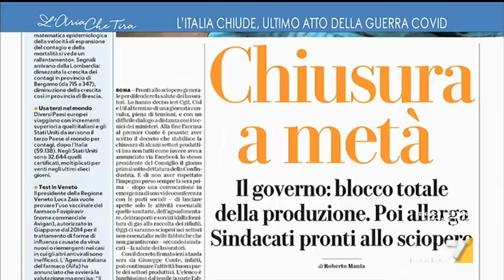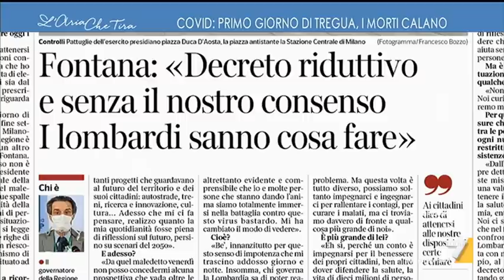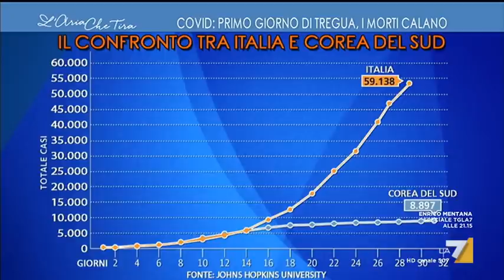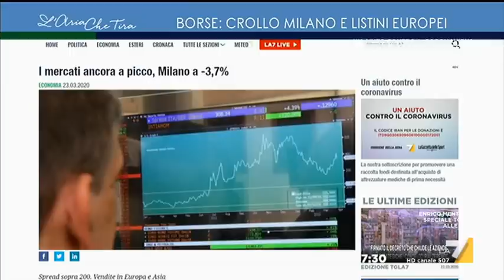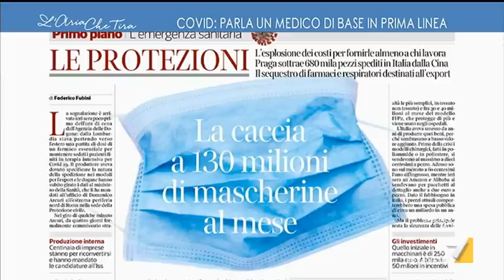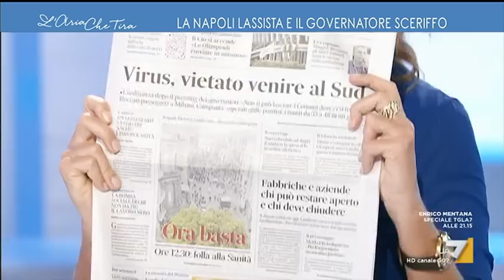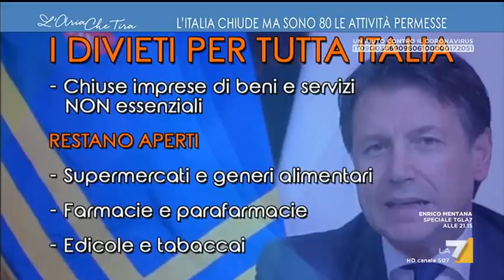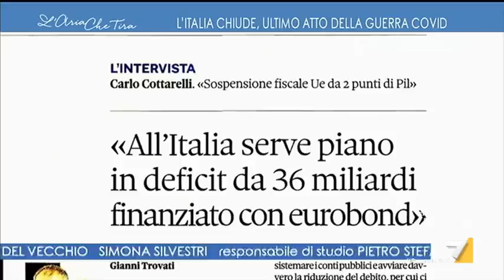L'Aria Che Tira 23/03/2020